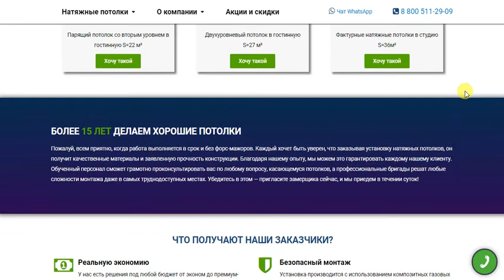Натяжные потолки в Электростали